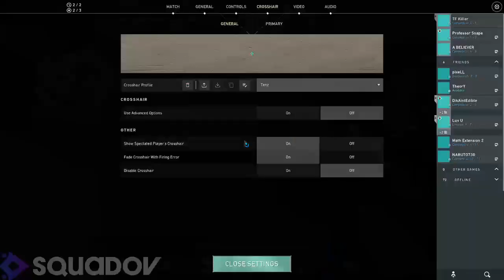Valorant Game Play aee14f03 be32 4657 943d fabfb5257b45